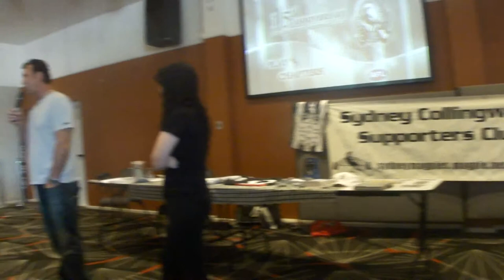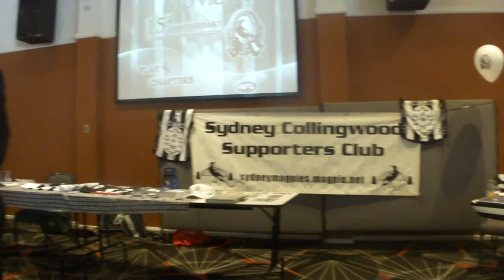Peter Daicos Part 4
Peter Daicos speaking at the Sydney Collingwood Supporters Club function, 29/3/2014